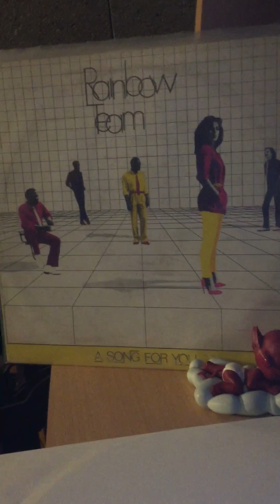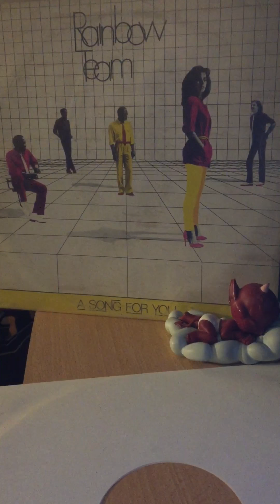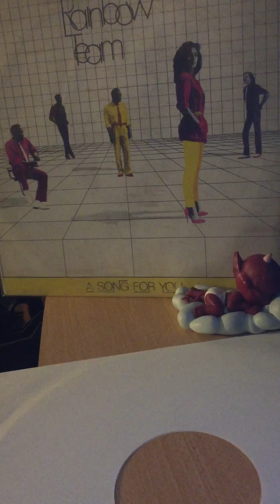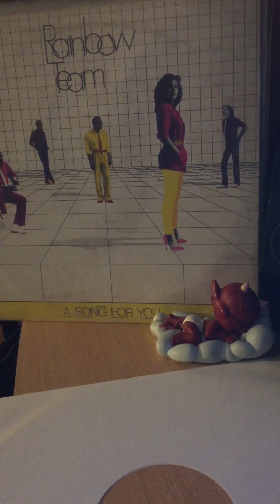Rainbow team-please let s go